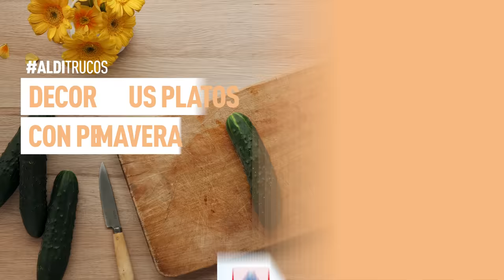4 trucos para decorar tus platos en primavera | Trucos de Cocina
Aprende estos ALDItrucos para decorar tus platos y sorprender a tus invitados con una presentación de 10.
00:03 Decoración de flor de pepino
00:17 Espiral de trozos de manzana
00:30 Barco vikingo de piña
00:43 Rosa de fresa

Y para más información sobre nuestras tiendas y productos, visita